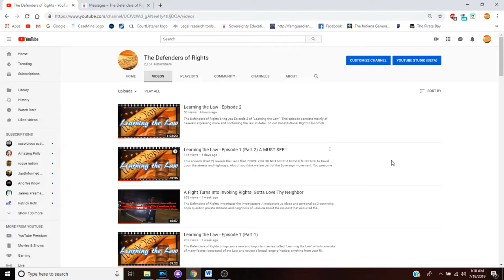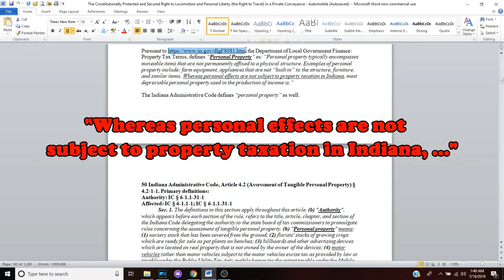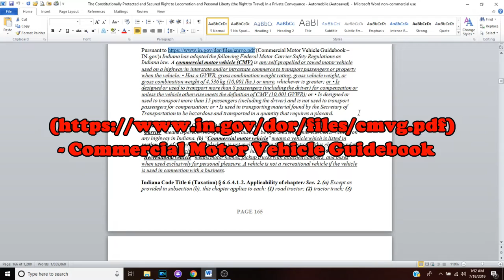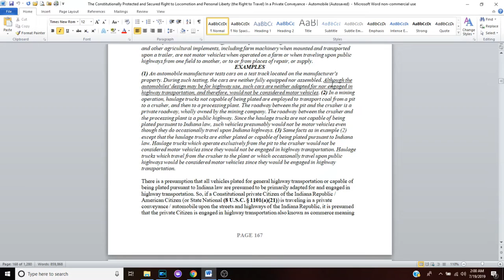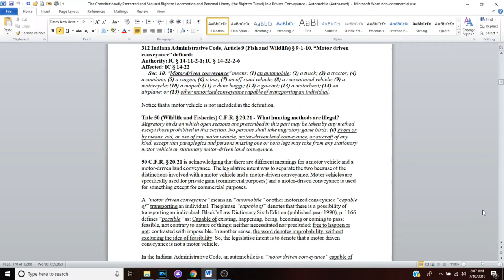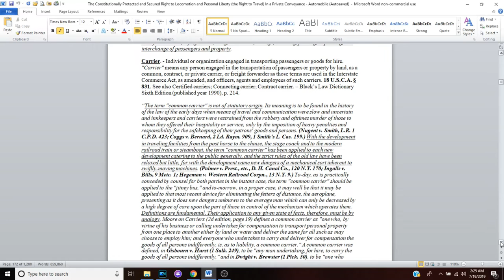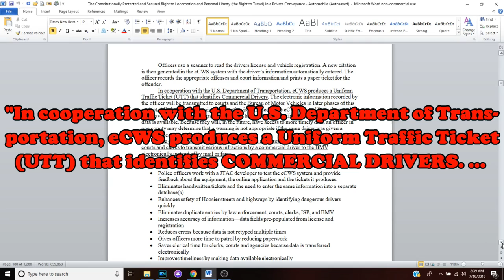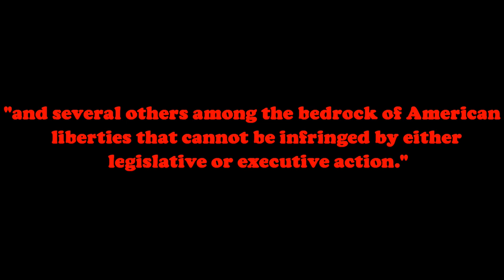Learning the Law - Episode 3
The Defenders of Rights bring you episode 3 of "Learning the Law". Be prepared to be much more intelligent than before. This episode brings you more facts and conclusions of law that only validate our claims more and more. What's our claim? That the law is there to protect us and defend us against a tyrannical government which is why it is so imperative that "We the People" MUST LEARN THE LAW !